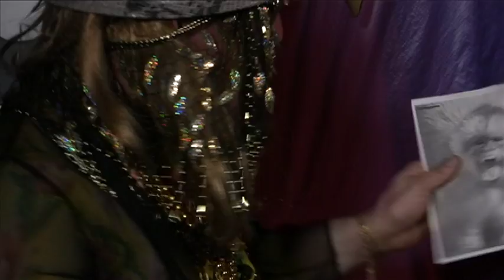Roddy Hazel Interview Pt 1 Live from Donny Vultures with Jerry Haas